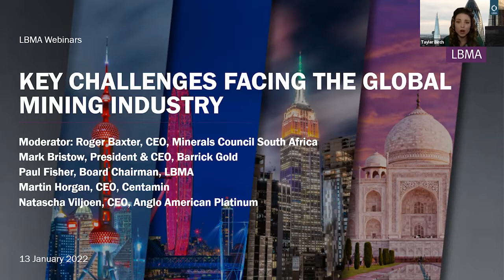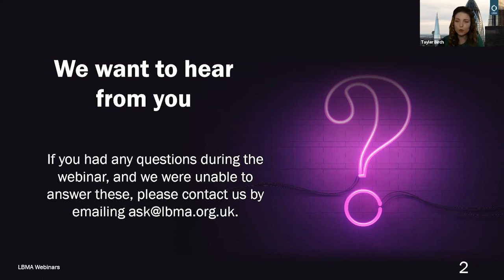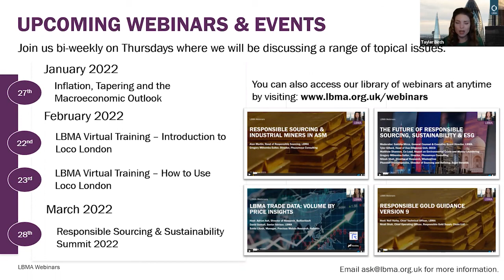Key Challenges Facing the Global Mining Industry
This week’s webinar is a release of the fourth session from our recent LBMA/LPPM Virtual Precious Metals Conference, held in September 2021. Moderated by Roger Baxter (Minerals Council South Africa), this panel featured the highly anticipated keynote address from Mark Bristow (Barrick Gold Corporation) followed by an interactive panel discussion that included Mark as well as Natascha Viljoen (Anglo American Platinum), Martin Horgan (Centamin), and Paul Fisher (LBMA).

Mark Bristow began his keynote presentation by stating that “mining is, by its very nature, a challenging business,” before adding that many people “find and operate (mines) in challenging jurisdictions with poorly developed infrastructure.” Mark went on to discuss how mining drives economic development through embracing ESG principles and exploring technologies of the future before concluding with a commendation to his peers for their adaptation to the continuously changing environment.

Natascha Viljoen agreed with Mark about the importance of maintaining sustainability within the mining industry and highlighted the continuous issues that the industry faces, listing the declining resource base and a continuous fight for water and energy. Natascha remarked that “over the last number of years, we have seen an increase in societal expectation.”

Martin Horgan outlined how COVID-19 has impacted local communities and emphasised the responsibilities that mining companies have to support governments and stakeholders. He said that mining industries are “able to use our position of financial robustness and strength to benefit broader society, whether that’s through the provision of testing and support to local medical services, through to education.”

Finally, Paul Fisher rounded off the discussion by focussing on the social issues arising from the Responsible Mining Principles. Paul said: “we can expect to see the social side of ESG picking up pace going forward.” To follow that up, he recommends the importance of demonstrating the implementation of the responsible mining principles.

Overall, the sentiment throughout this panel was how paramount responsible sourcing and ESG is in not just the mining industry, but also how imperative it is to support the rest of the supply chain.

To read more about how responsible sourcing will be developed over the coming years, see LBMA’s recent Responsible Sourcing Report on our website.